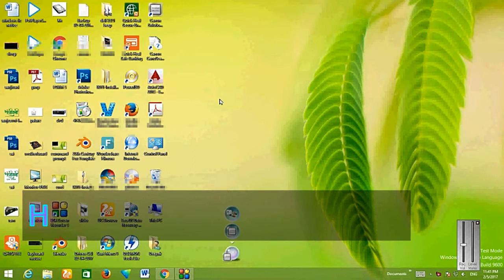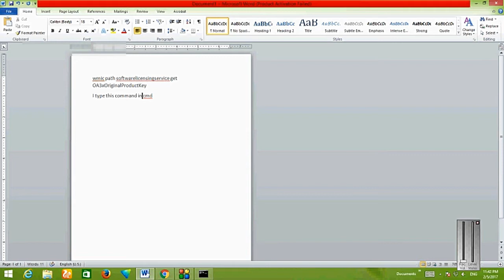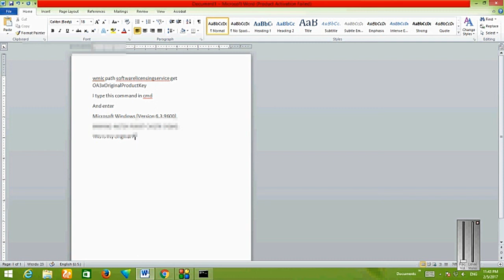How to get Windows product key for 7/8/10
today i am going to show you how to get your windows product key for Win 7/8/10. Many computer manufacturers like HP, ASUS & lenovo, dell like to sell laptops and computers and not to directly give you your product key nor windows disc. This video shows you how to get your product key
command